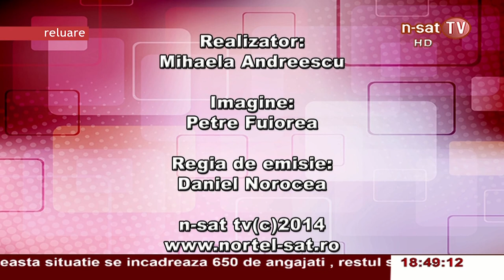O minte sănătoasă pentru o viață liniștită